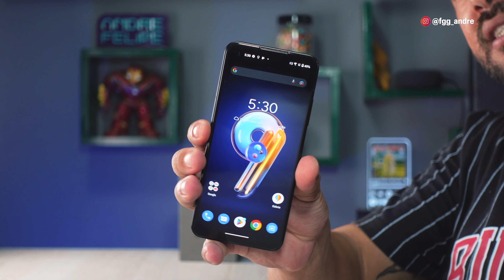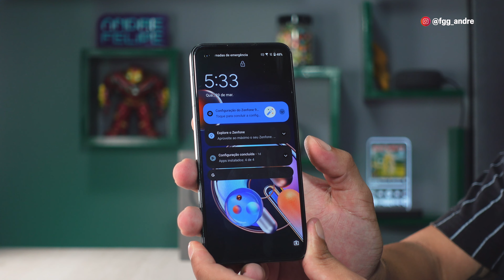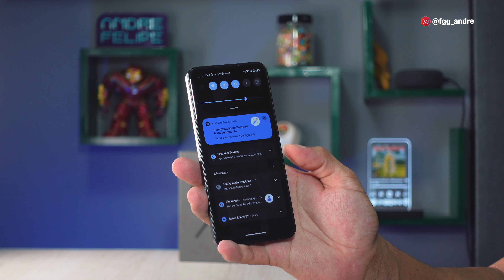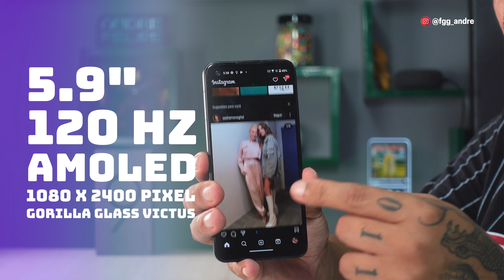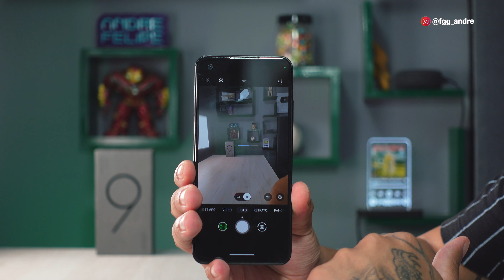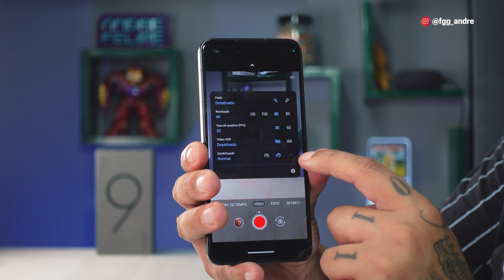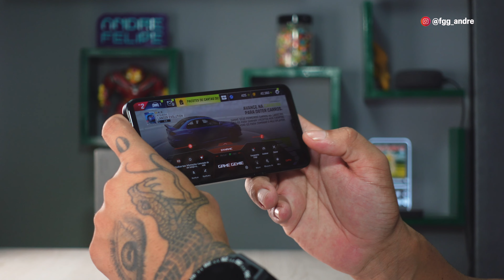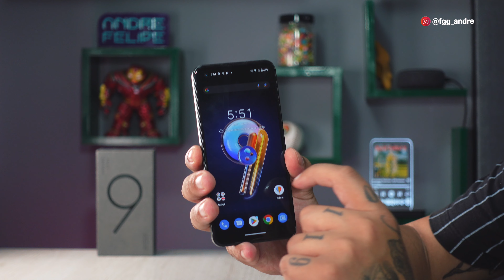ASUS ZENFONE 9 o pequeno GIGANTE 🤩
🔥 CARREGADOR 140W 🔥:

🔥 CARREGADOR 65W 🔥:

📲 Meu Instagram: @fgg_andre

Edição: @du.eedit

O Asus Zenfone 9, chegou para ser o celular top de linha mais portátil de 2023. Mas será que vale a pena comprar o Asus Zenfone 9 em 2023? No vídeo de hoje, eu falo as minhas primeiras impressões do smartphone mini da Asus.